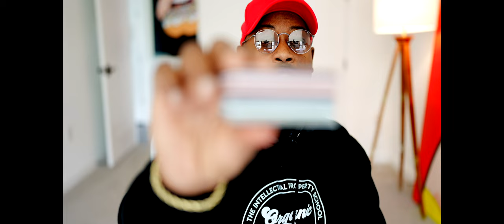The Reality of Starting a Low-Cost Business | I have Never Started a Business with a Loan or Credit